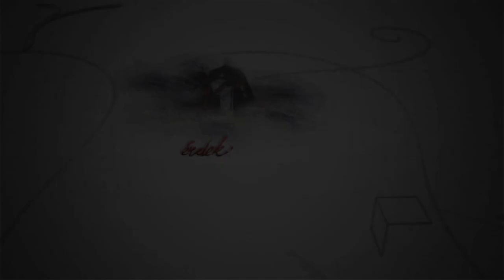240505 Fehérvári beszélgetések Vizi László Tamásné